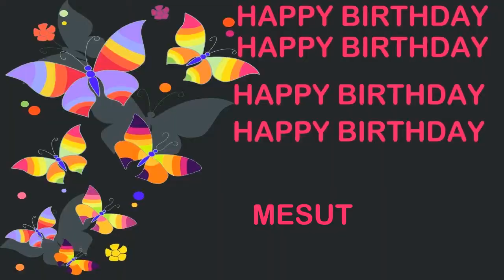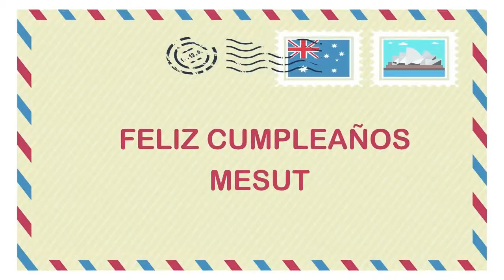Mesut Birthday Postcards & Postales - Happy Birthday